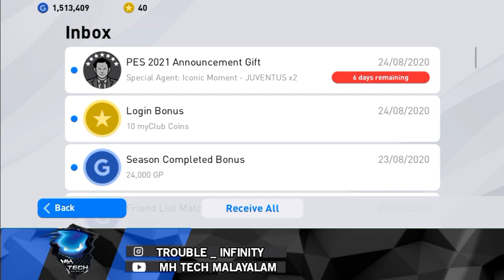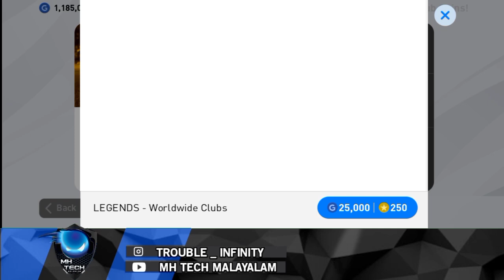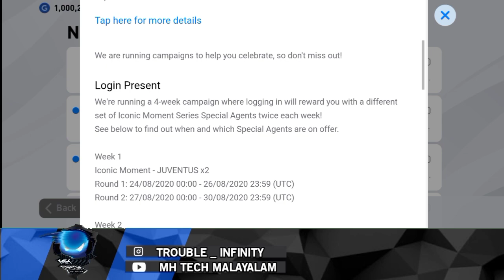Monday Special Box Draw Opening🔥|| ഇതും ഇതിനപ്പുറം ചാടിക്കടന്നവനാണീ കെ കെ ജോസഫ്😏